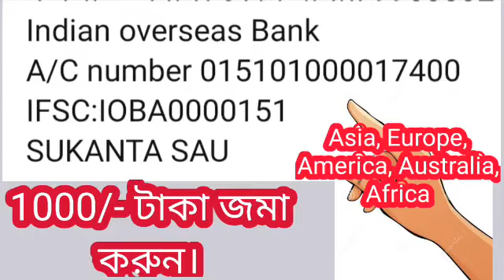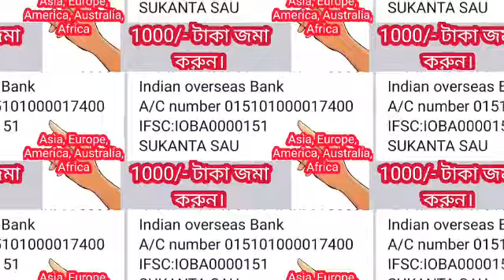বৃশ্চিক রাশি ২৪ ঘন্টার মধ্যে আসছে নতুন চমক, চ্যালেঞ্জের মুখোমুখি।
বৃশ্চিক রাশি শুভ সময় আগত।